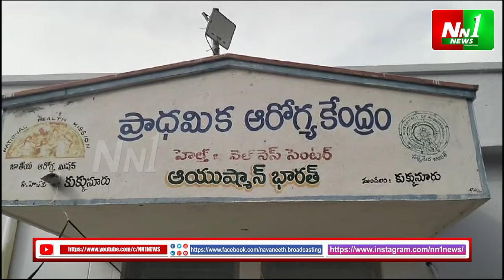కుక్కునూరు : పిచ్చికుక్కల స్పైరా విహారం.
"nn1news live"
"nn1news luve"
"nn1news"
"nn1news live"

NN1 NEWS#
NN1 News#
nn1news live#
nn1news breaking news today#
nn1news Breaking#
nn1news Youtube on live#
nn1news Sucribe#